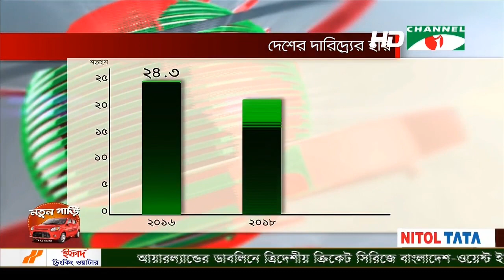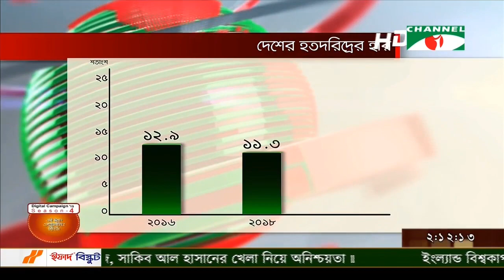ধনীর আয় অনেক বাড়লেও গরীবের প্রকৃত আয় কমেছে